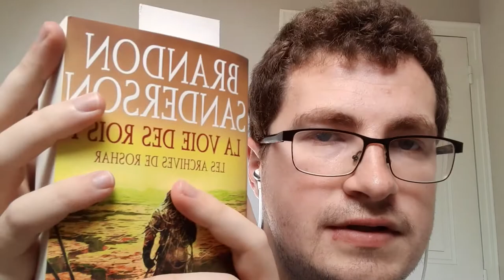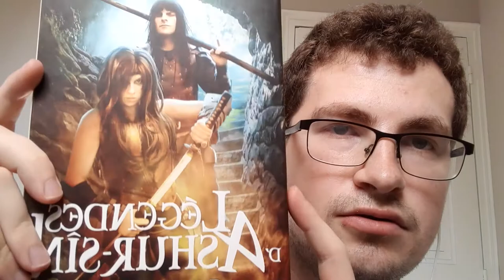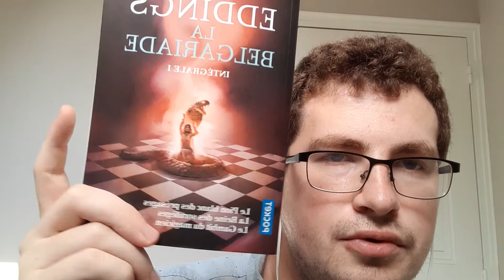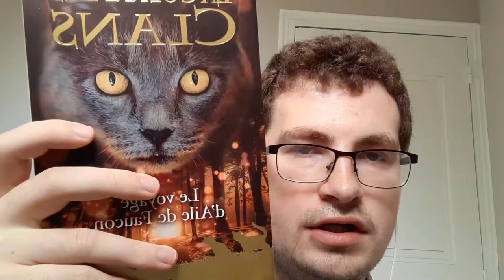Mes futures lectures #2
Voila une nouvelle vidéo sur mes futures lectures.